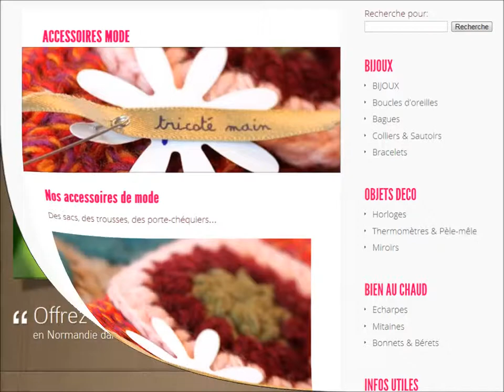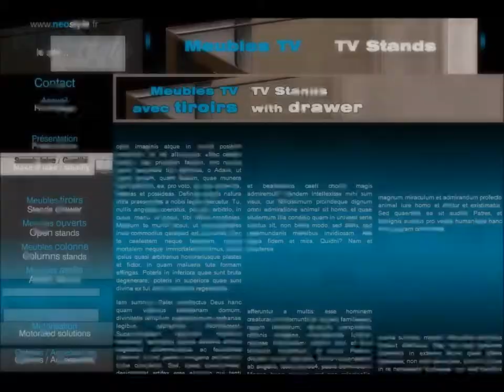Studio Carrélight : Création de sites internet - Communication & Publicité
Sites web créés par Carrélight, studio de création graphique.
Création de sites internet - Webmaster & Webdesign
Optimisation au référencement Google
Création de logo, plaquettes publicitaires et commerciales...